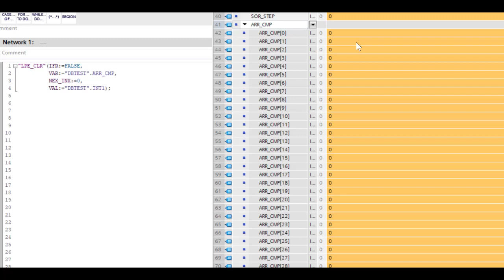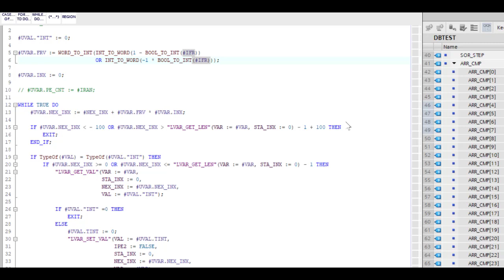TIA PORTAL REMOVE DATA INSIDE ARRAY BASE ON STARTING ADDRESS